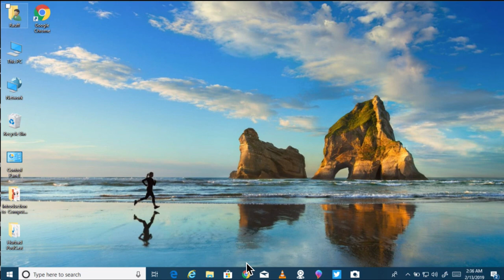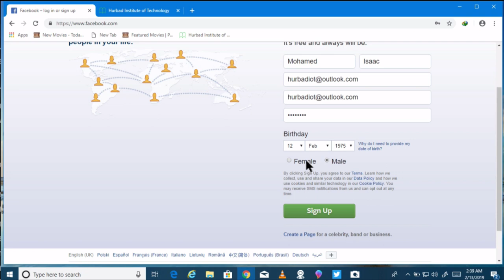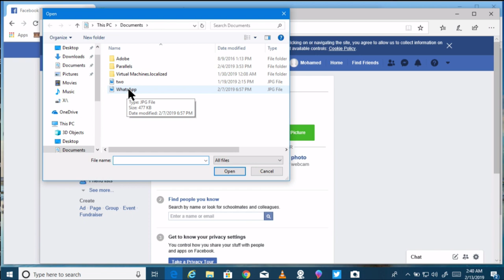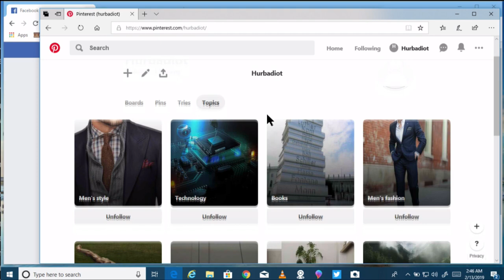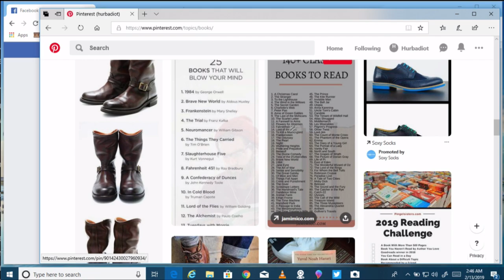Horudhaca Barashada Computer ka - Cashirka 52 - Facebook and Pinterest - AfSomali